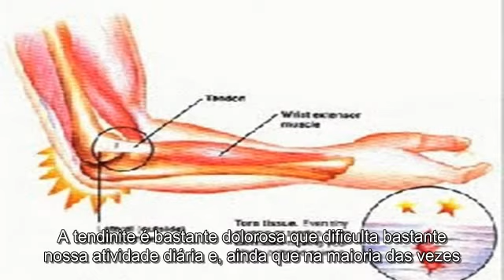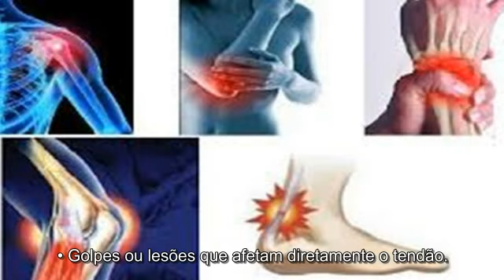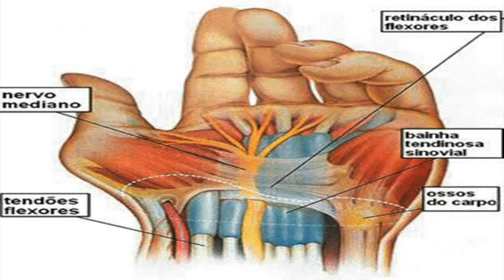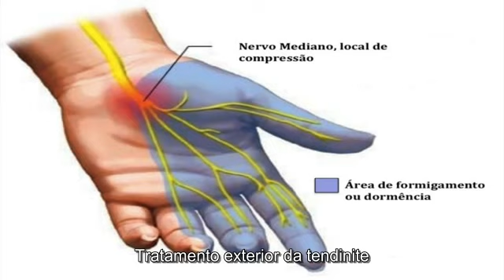✅ Como tratar a tendinite naturalmente? (Legenda em Português)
Como tratar a tendinite naturalmente?
A tendinite é basicamente uma inflamação ou inchaço de um tendão, estruturas fibrosas
de nosso corpo que une os músculos com os ossos.
A tendinite é bastante dolorosa que dificulta bastante nossa atividade diária e, ainda que na maioria das vezes
esteja associada a uma lesão ou a uma sobrecarga, também pode aparecer à medida que ficamos mais velhos:
os tendões vão perdendo a elasticidade original e aparecem também degenerações chamadas “tendinoses”.
Onde aparece a tendinite?
Por ser uma estrutura tão básica em nosso corpo e cumprir a importante função de unir o músculo com o osso,
a tendinite pode aparecer em qualquer estrutura, mas ela aparece mais comumente nas seguintes partes:
• Cotovelo
• Calcanhar (tendinite aquileana)
• Punho
• Ombro
Causas

• Golpes ou lesões que afetam diretamente o tendão.
• Golpes ou lesões pequenas que ao acontecerem muitas vezes por uma determinada atividade causam uma lesão.
• Trabalho excessivo em uma determinada parte de nosso corpo até produzir uma sobrecarga.
• Alguma infecção.
• Doenças reumáticas, e inclusive a diabetes.
• A idade, onde o tendão perde a elasticidade necessária.
Sintomas
• Dor e inflamação em uma zona determinada, sobretudo ao tentar fazer um alongamento.
• Dor excessiva durante a noite.
• Às vezes esta dor pode ser confundida por uma entorse, ou quebra de um osso.
O médico será a pessoa que determinará o diagnóstico preciso e o melhor tratamento. Há testes específicos para
discriminar com exatidão se o que temos é uma tendinite, mas sempre é bom saber prevenir determinadas doenças
e inclusive lesões que mais tarde acabarão prejudicando nossa qualidade de vida.

Sinais de melhora e piora
Os sinais de melhora surgem quando o tratamento é iniciado e são caracterizados pelo alívio da dor. Já os sinais de
piora são quando a dor aumenta de intensidade, há maior dificuldade para realizar movimentos e um agravamento
da falta de força, o que pode indicar que o tratamento não
está sendo eficaz, podendo ser necessário adotar outras estratégias.
A seguir, oferecemos simples métodos para tratar a tendinite, técnicas que aliviam a dor e de algum modo, nutrem
seu organismo com o fim de manter seus tendões fortes e elásticos.
Tratamento exterior da tendinite

1. Repouso do membro afetado
É importante que a parte inflamada de nosso corpo, seja o ombro, o pulso ou o calcanhar esteja imobilizado por alguns
dias a fim de que o movimento não afete o tendão lesionado. Ás vezes os médicos podem aplicar o gesso, mas não é
necessário se nos mantivermos em repouso e sem realizar atividade alguma que possa aumentar a lesão.
2. Aplicação de frio e calor
As bolsas com gelo são ótimas para reduzir a inflamação, assim como alternar as compressas frias com compressas quentes
(sem que cheguem a queimar) sobre a superfície afetada. Você pode também fazer infusões de camomila e aplicar emplastros
com ela. A camomila é muito boa para diminuir a inflamação.
3. Babosa
Excelente regenerador, a babosa alivia a inflamação e é ideal para a tendinite. Você pode colher duas ou três folhas da planta,
extrair seu suco e misturar com meio copo de água quente até conseguir uma espécie de mingau mole. Coloque a mistura obtida
em uma compressa e em seguida aplique na zona onde está a tendinite e cubra com uma bandagem.
4. Banhos com sal e vinagre
Esquente água e coloque no recipiente sal grosso e um copo de vinagre. Submerja a zona afetada no recipiente durante 15 ou 20 minutos.
Pode repeti-lo três vezes ao dia. Pouco a pouco notará alívio.
5. Massagens com álcool de alecrim:
O alecrim possui grandes qualidades para desinflamar, atuando também como antirreumático, antisséptico, cardiotônico, etc.
Podemos então elaborar um tônico a partir de 25 gramas de alecrim. Ponha o alecrim no interior de uma garrafa escura e
hermeticamente fechada, misture com 250 mL de álcool etílico. Deixe em repouso uma semana, depois coa o líquido.
O líquido obtido é um excelente tônico para massagear a zona afeta com a tendinite.
Tratamento interno da tendinite
Salgueiro
Você pode usar 2 gramas do caule seco de salgueiro para fazer uma infusão com um copo de água.
Consumir uma xícara ao dia é suficiente (não consumir se for alérgico)
Equinácea
Potente anti-inflamatório e ideal para tratar lesões musculares e dos tendões. Podemos tomar a infusão da Equinácea: uma colherada da
planta seca com um copo de água. (Tome até 2 xícaras por dia).
Alimentos ricos em magnésio e silício
Estes compostos são excelentes facilitadores da regeneração dos músculos e tendões, e podem ser encontrados nas amêndoas,
na soja, no espinafre, no alface, no aspargo, etc.
Abacaxi
Maravilhosa fruta para evitar a inflamação dos tendões. É muito comum na dieta de atletas para evitar lesões e suavizar dores musculares.
Seria muito bom se introduzíssemos o abacaxi em nossas saladas, e se possível misturar com pedaços de mamão,
pois essa combinação é perfeita e adequada para tratar tendinite